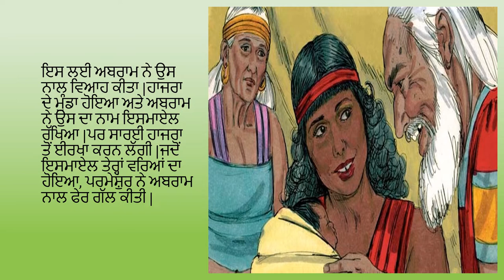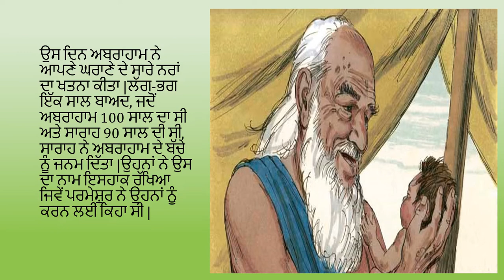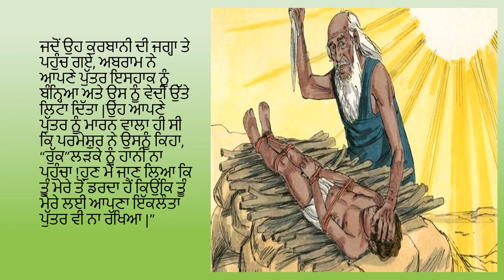5. ਵਾਇਦੇ ਦਾ ਪੁੱਤਰ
OBS Punjabi
5. The Son of Promise

50 key stories of the Bible, from Creation to Revelation, in text, audio, and video, in any language, for free.

Version 1